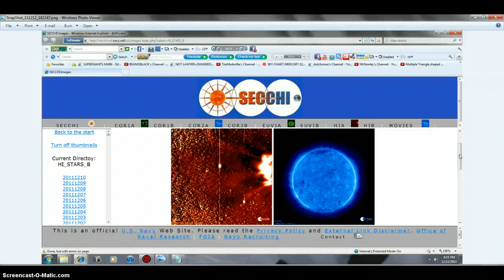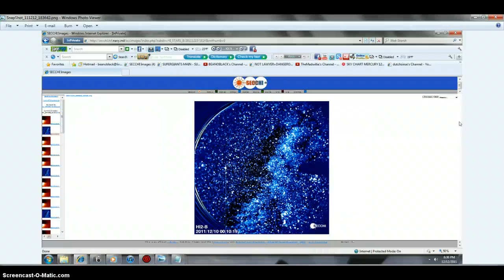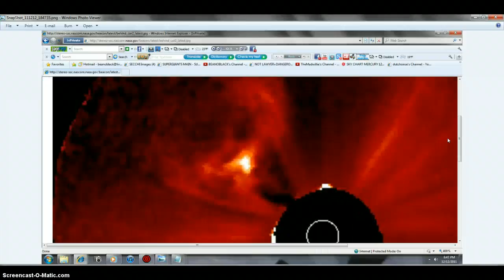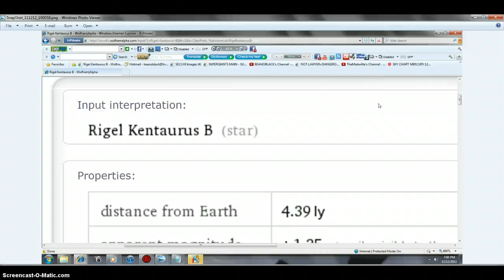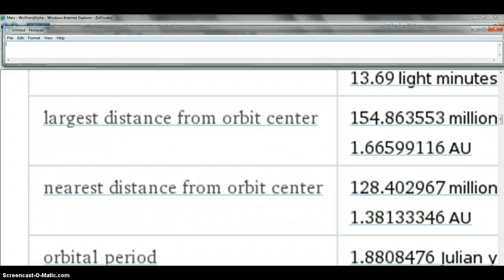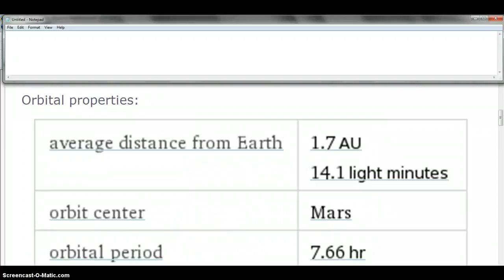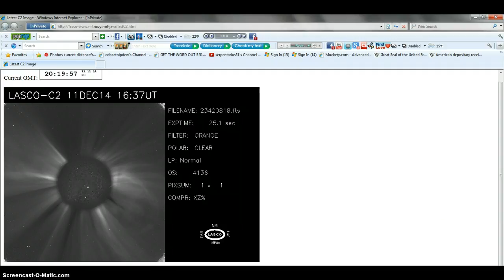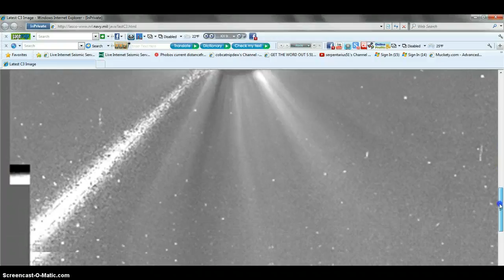SKY EYES CATCH ALL BEANOBLACK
MORE SPACE ACTION WATCH ALL 15MIN OF EVERY VIDEO